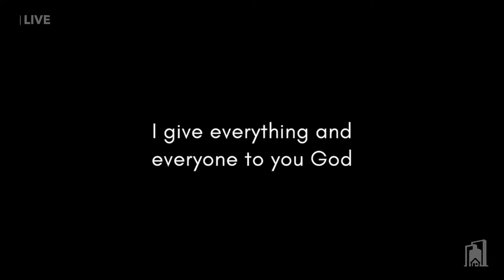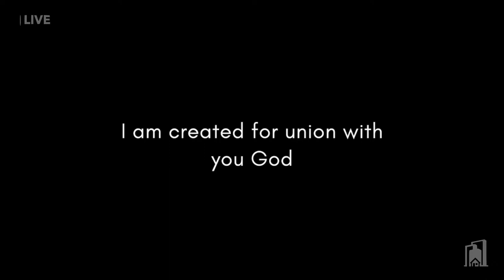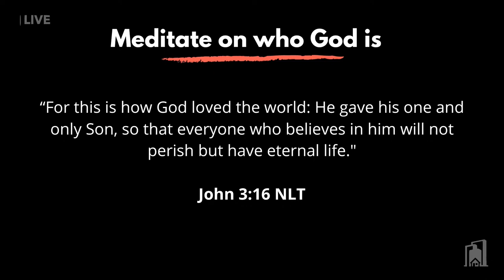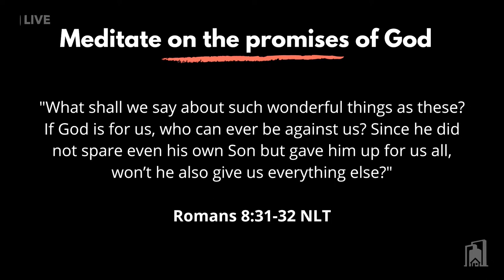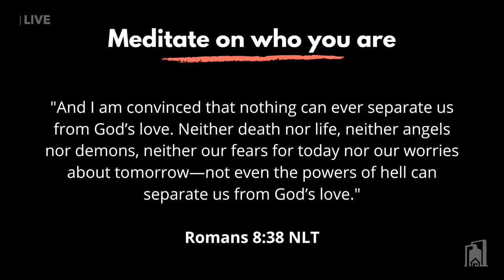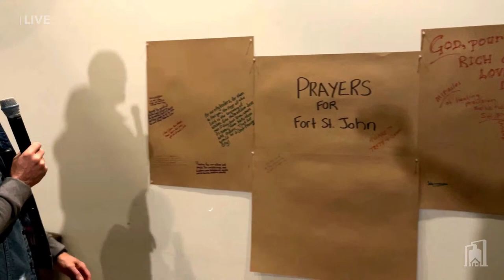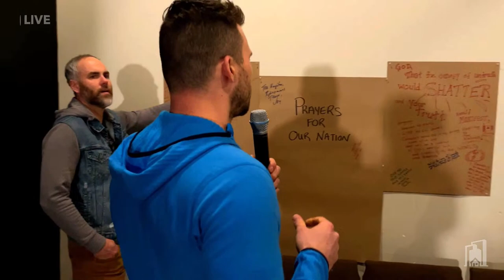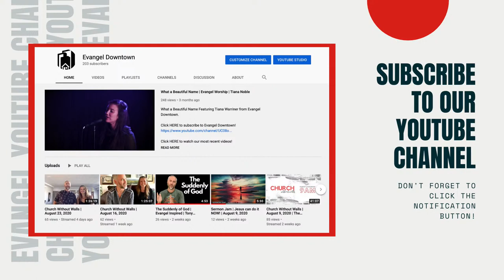Prayer and Meditation | Evangel Downtown | Tony Warriner